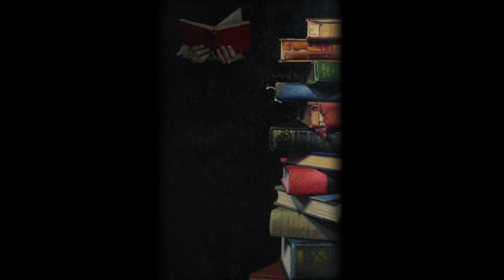Old Book - Dark trap type beat 2022 | New School Beat Hip Hop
Dark Guitar 🎸 type beat | New School Hip Hop |
*BEAT IS ONLY FREE FOR NON PROFIT USE*
IF YOU ARE USING THE BEAT GIVE CREDITS AS 👇
Prod.by krazy trakz